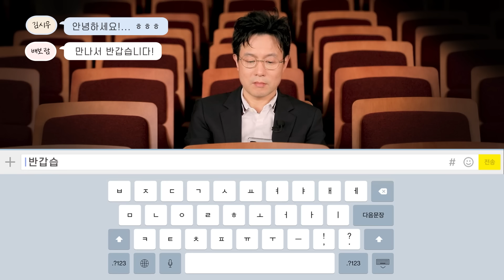[너무생] 문자나 해볼까?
테디베어로 돌아온 박남정
배우 배보람
아역배우 김시우

아날로그에서 디지털까지
21세기 공감능력이란?